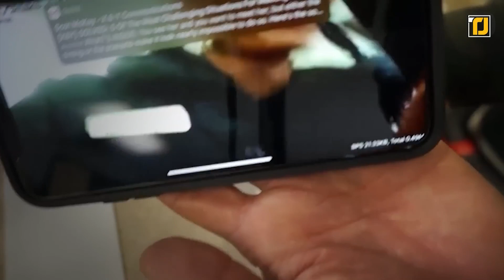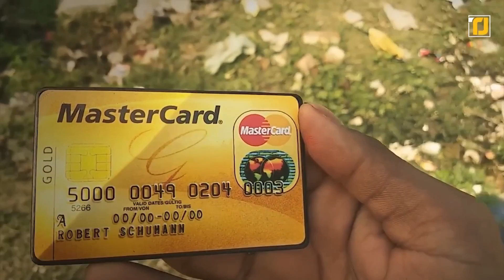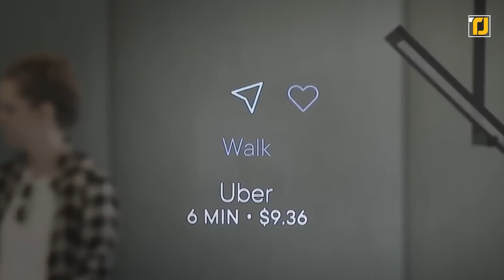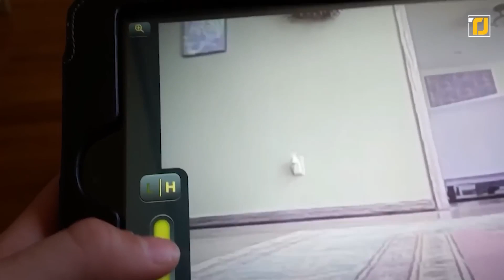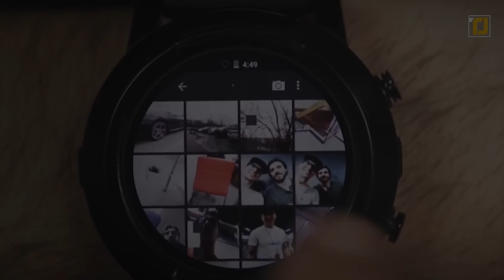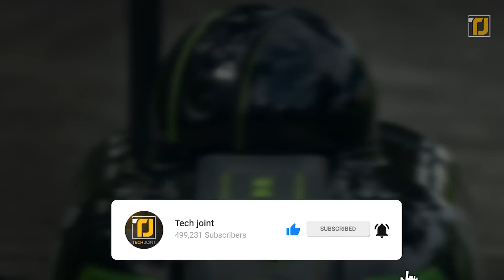10 ECHTE Spionage Gadgets auf Amazon & online!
Hast du schon mal einen Spionagefilm wie Mission Impossible gesehen und dir gedacht: "Hey, wäre es nicht cool, wenn ich diese Dinge auch tun könnte? Wenn ja, dann ist heute dein Glückstag, denn stell dir vor, die Zukunft ist jetzt und viele der Gadgets aus diesen Filmen gibt es wirklich.
Und sie sind nicht nur echt, sondern funktionieren auch. Das bedeutet, dass du alle deine James-Bond-Träume wahr werden lassen kannst.
Von der heimlichen Spionageuhr bis zum futuristischen Fernglas - hier sind einige der besten Spionage-Gadgets, die du derzeit auf dem Markt finden kannst!

1. Voice Recorder Necklace
4. Spy Earpiece with Mask
6. USB Spy Camera
7. Spy GSM ATM Card
8. Voice Changer
10. Night Vision Binoculars